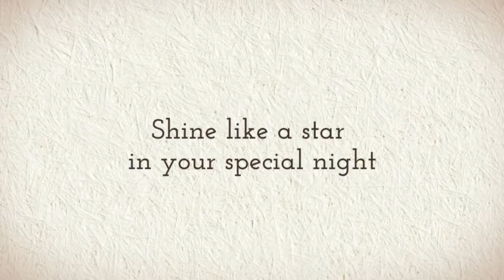Tony Bowls Evenings TBE11420 Evening Gown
Tony Bowls Evenings TBE11420 Drenched in a rain of flowers, the Tony Bowls Evenings TBE11420 is artfully crafted in stunning detail.  This slim-fitting gown features an illusion topper dotted with rhinestones and decorative edging at the neckline.  Sheer cap sleeves with sequin edging gently graze the shoulders.  Made of floral satin with a sheer overlay covered in an array of floral sequin appliqués.  The back is sheer and cut in a plunging V with a keyhole slit.  Available in sizes: 0-24 in Light Blue, and Blush.